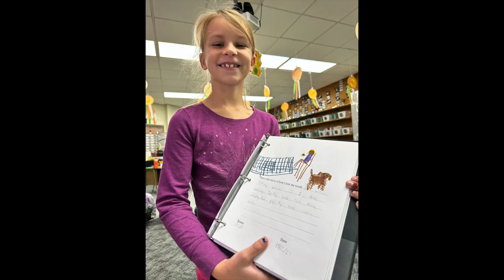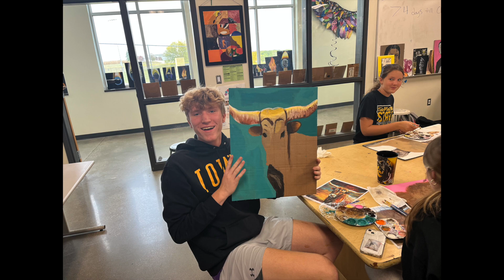Golden Hawks at a Glance! October 20, 2023